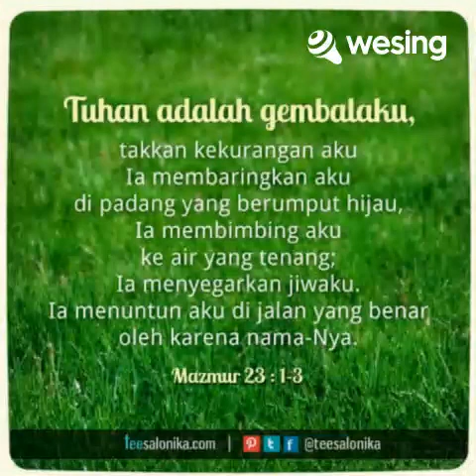Tuhan Adalah Gembalaku - Devi MR Tiwa, lagu rohani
Devi MR Tiwa - Tuhan Adalah Gembalaku, lagu rohani, Pencipta Sr. Yohana Fransiska Mai

Lirik :
Tuhan adalah gembalaku
Takkan kekurangan aku
Dia membaringkan aku
Di padang yang berumput hijau
Dia membimbingku
Ke air yang tenang
Dia menyegarkan jiwaku
Dia menuntunku
Ke jalan yang benar
Oleh karena nama-Nya
Sekalipun aku berjalan
Dalam lembah kekelaman
Aku tidak takut bahaya
Sebab Engkau besertaku
Gada-Mu dan tongkat-Mu
Itulah yang menghibur aku
Dia membimbingku
Dia menyegarkan jiwaku
Dia menuntunku
Oleh karena nama-Nya
Sekalipun aku berjalan
Dalam lembah kekelaman
Dan akupun
Akan diam dalam
Rumah Tuhan
Spanjang masa
Sumber: Musixmatch